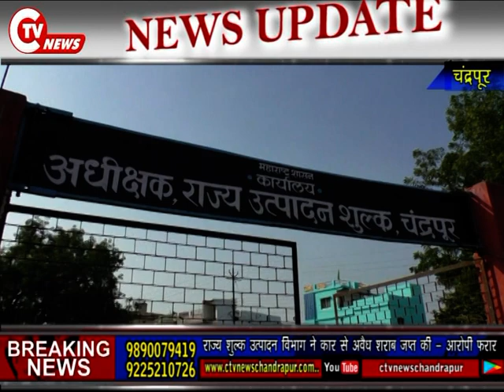राज्य उत्पादन शुल्क विभाग ने कार से अवैध शराब जप्त की - आरोपी फरार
CTV News 21 June 2020